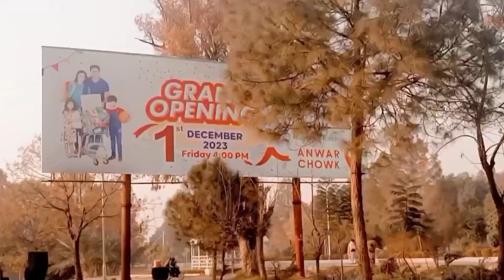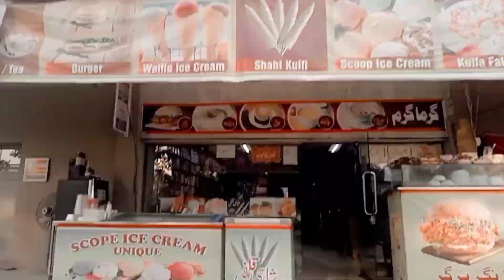Bonefire night with family🔥 || goodbye 2k23💔 || Elaf Sheikh